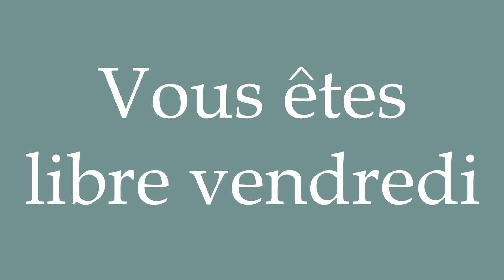How to Pronounce ''Vous êtes libre vendredi'' (You're free on Friday) Correctly in French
Learn how to say and properly pronounce ''Vous êtes libre vendredi'' in French with this short pronunciation tutorial.